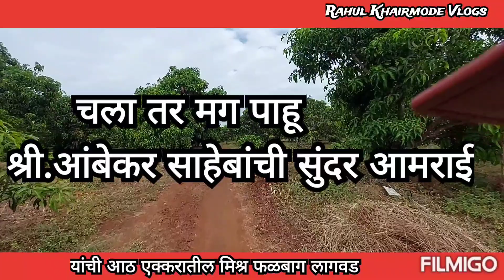Alphanso Mango - ५०० झाडांची हापूस आंबा बाग - हापूस आंब्याची लागवड ..हापूस ची लागवड कशी केली जाते ?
हापूस ची आदर्श लागवड - आंबा यशोगाथा भाग १